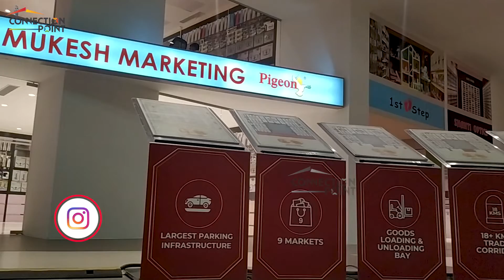SPR Market of India, Chennai | India's India's Largest Wholesale Market Walkthrough | 98840 41883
For Special Discount and use this code : CP35

The market of India is an organized wholesale center with 5,000+ shops & offices that are coming up at the SPR City township. This is a new landmark of Chennai city and will be India's largest wholesale trade centre.

11 Markets |5,000+ Shops & Offices| 50+ Trades |1,00,000+ Commodities | 5,000+ Car Parking | 10,000+ Two Wheeler Parking | 18 km of Trade Corridor | 1 Lakh Sq. ft. of Central Plaza | 54 Lakh Sq. ft. of Built-up Space

11 Screens PVR  Mall, Cavuvery Hospital, 2700 Shops already sold out only 300 Shops is available. Hurry UP call below Number

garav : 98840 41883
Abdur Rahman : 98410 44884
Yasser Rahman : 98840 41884